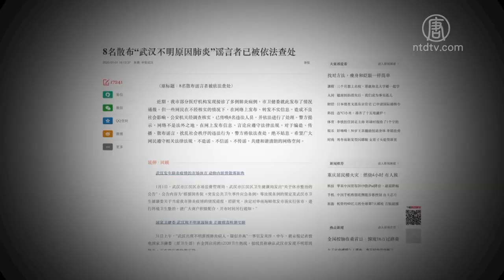李文亮去世 网友：死于两种病毒 720P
文章标题：【禁闻】李文亮去世 网友：死于两种病毒

【新唐人北京时间2020年02月07日讯】李文亮去世 网友：死于两种病毒

武汉市中心医院眼科医生李文亮，因感染新型冠状病毒肺炎2月6号晚间去世。据报导，李文亮是最早向外界发出武汉肺炎疫情警讯的人，因此被外界称为武汉肺炎的“吹哨人”。

李文亮去年12月30号在同学群里发布“华南水果海鲜市场确诊了7例SARS”、“最新消息是冠状病毒感染确定了，正在进行病毒分型”等消息，提醒同学注意防护。但不久，他就被当地派出所以“在互联网发布不实言论”为由，传唤、训诫。此后，中共官方继续掩盖疫情，党媒也出面宣传阻止人们所谓的“造谣传谣”，终于导致几周后，疫情全面爆发。

李文亮去世的消息，在大陆网路引起汹涌的舆情，网民们在哀悼的同时，也愤怒谴责中共政府、警察和党媒央视，要求他们道歉。
有人说，李文亮是死于两种病毒，一种是冠状病毒，另一种是共产病毒。

封闭范围扩大 中国65市宣布封城

2月6号，江西省宣布全省封闭管理，根据江西省疫情防控应急指挥部发布的公告，即日起全省所有村庄、小区进入人士都需出示有效证件，进出要量体温。同时，非涉及居民生活必需的公共场所一律关闭。

辽宁省新型冠状病毒肺炎疫情防控指挥部5号也印发了疫情严查严控措施30条，声称对全省村庄、居民小区一律实行封闭管理，小区居住人员出入须凭证件并测体温，外来人员和车辆拒绝进入。

加上之前已经全面封锁的湖北，还有南京、杭州、合肥、哈尔滨等多个省会城市，目前，中国已经有3个省、65个城市宣布封封闭管理。

编辑/周玉林

然后人数。

大纪元

2005年1月12日